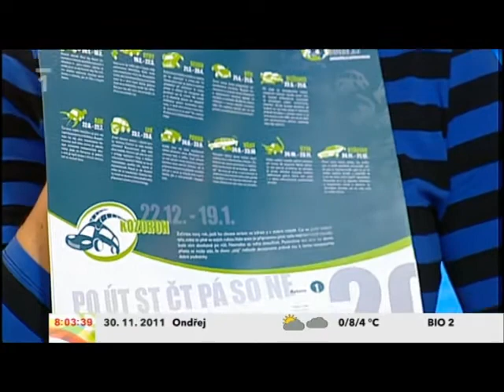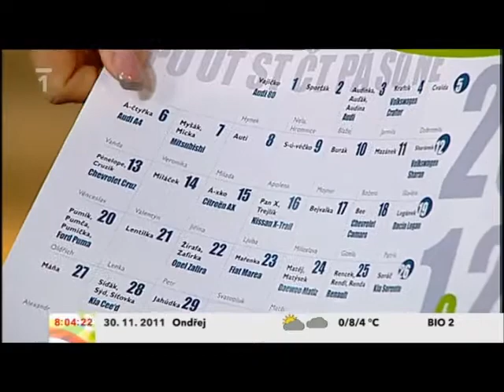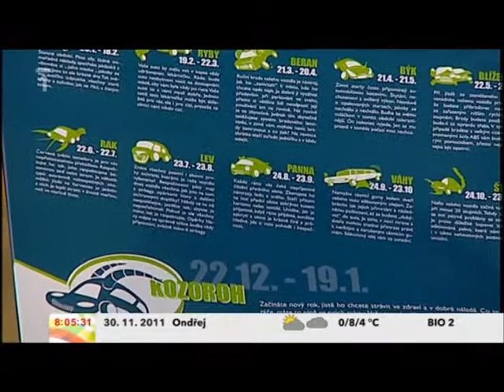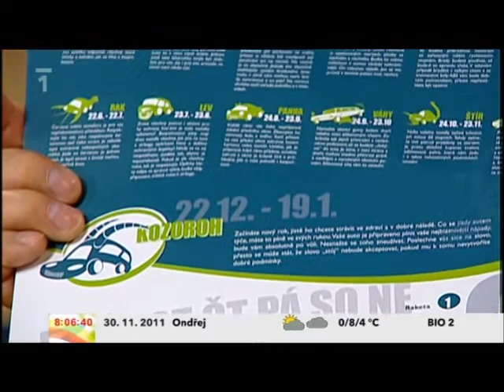Autář.cz, kalendář se jmény aut, Dobré ráno na ČT1